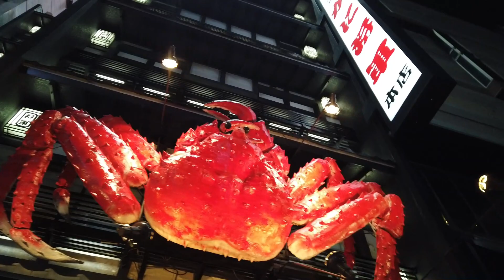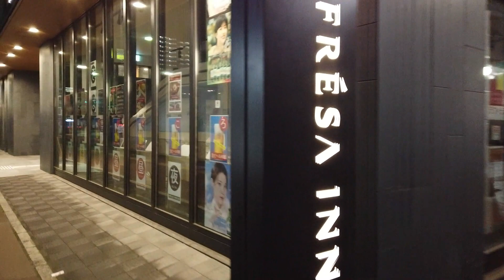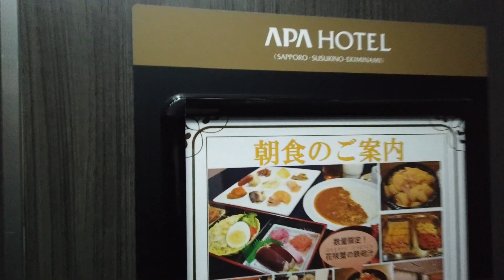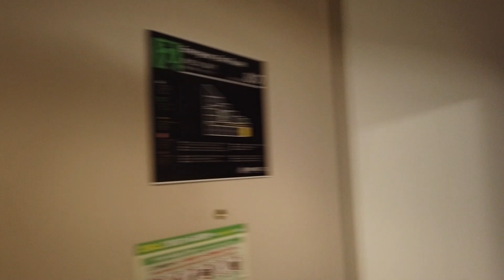Walking in the great Sapporo Japan in the evening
March 2023 = 54 countries visited / from 197 countries